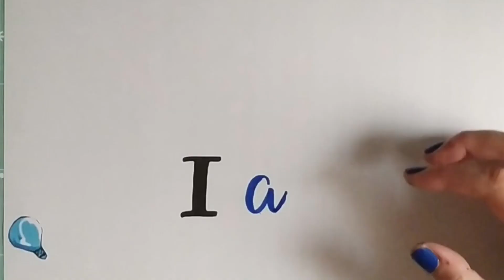COMO HACER UN CUADRO DE QUILLING O FILIGRANA CON SILUETA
Hacía mucho que no os traía nada de quilling o filigrana, así que aquí os traigo este cuadro en el que os enseño cómo hacer un cuadro con la silueta o dibujo que queráis. Como se acerca Pascua y soy una enamorada de los conejos yo he puesto la silueta de un conejito de espaldas, pero podéis poner la silueta que queráis.

Materiales:
- Marco con profundidad
- Cartulina blanca
- Papeles de quilling
- Palito para enrollar
- Pegamento y pinzas